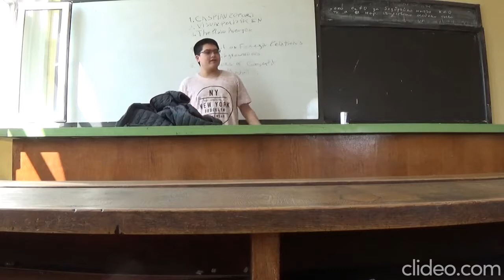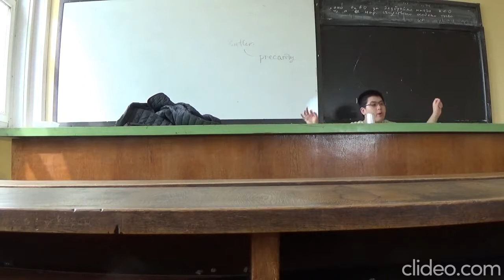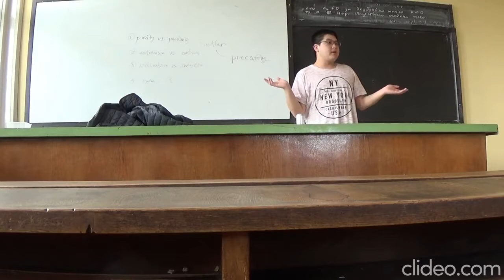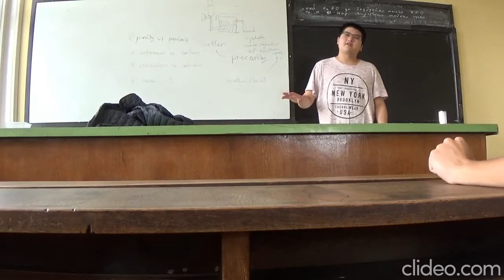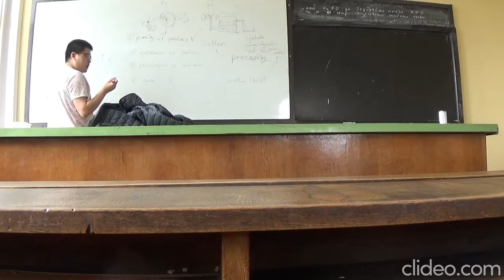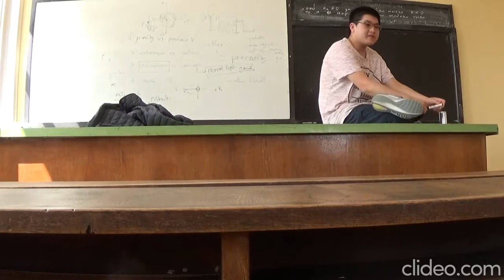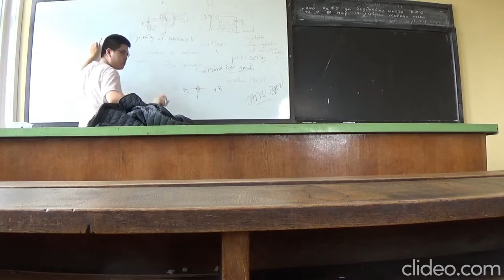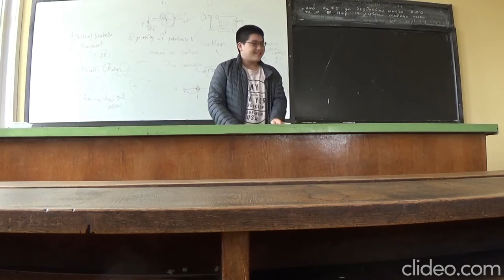Workshop: Social movements with Brian Wong - Balkan Debate Academy 2019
Brian is a EUDC 2017 Open Quarterfinalist, LSE Open 2019 Open Semifinalist, and LSE Open 2018 Open Quarterfinalist. They have 47 open speaking breaks across the UK, Asia, Oceania, and continental Europe. They have won 6 competitions, including PEP IV 2018, Kyushu Debate Open 2018, Helsinki Open 2017, and the Shanghai International Debate Opens 2016 and 2017. They also reached the finals of 26 tournaments in total, including JSMM English Mace 2016, Manchester IV 2018, Imperial Open 2018 and 2017, Singapore Debate Open 2015, Durham IV 2018, Inner Temple IV 2016 and 2019, and IIUM Open 2018. They have been a top-10 speaker at 33 tournaments, including Paris Open 2016, WUPID 2017, KCL IV 2017, and QM-LSE IV 2018.
As a judge, Brian will be a DCA at the upcoming Athens EUDC 2019. They have 55 judging breaks. They chaired the ESL Grand Final of WUDC 2019; having previously judged the EFL Grand Final and chaired an Open Octo Final at WUDC 2018, and judged an Open Octo Final and Masters Final in WUDC 2017. They are also a two-time EUDC breaking judge, having judged the ESL Grand Final and chaired the ESL Semi Final in 2018; and a two-time Australs breaking judge, having judged the Open Grand Final and chaired the Open Quarter Final in 2017, and judged the ESL Grand Final and chaired the ESL Semi Final in 2016. Additionally, they have twice judged the ESL Grand Finals of Oxford IV (2017 and 2018), and chaired the Open Grand Finals of Northeast Asian Open 2017 and Asia BP 2018, where they were ranked the third best judge of Asia.